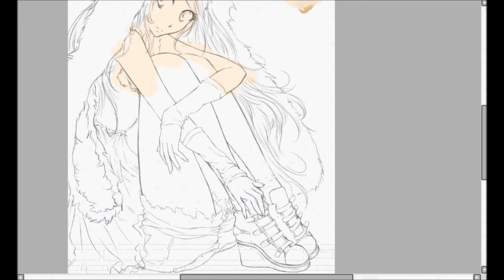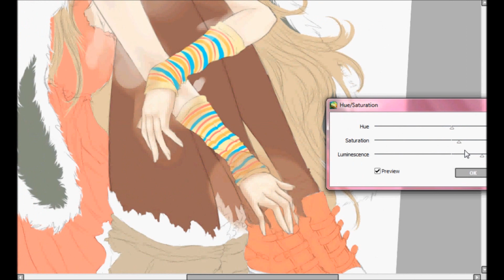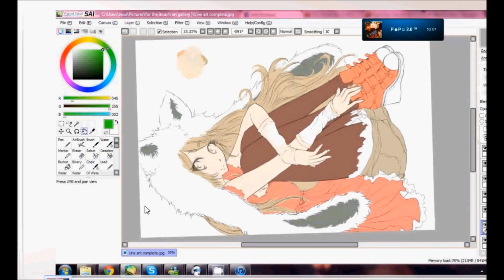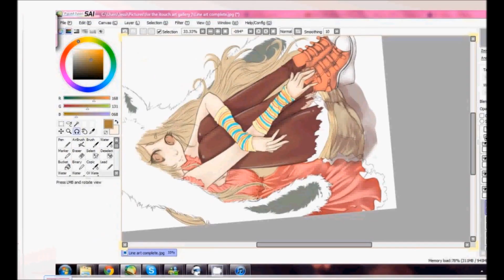Speed Paint - Head Hug Drawing Competition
:) found out about this art competition like 2 days before it ended XD so i hurried my little ass up to finish this and thought hey wth why not record the coloring so here it is :D Enjoy!!

Tools:
Sai Paint Tool
Wacom Intuos 4 tablet small.